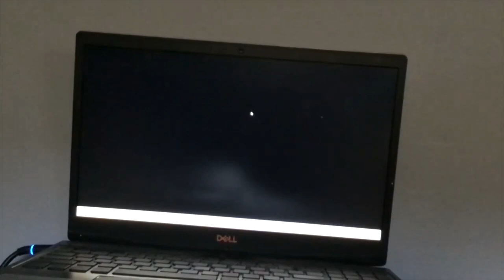HOPE ZNathan Animations Montage